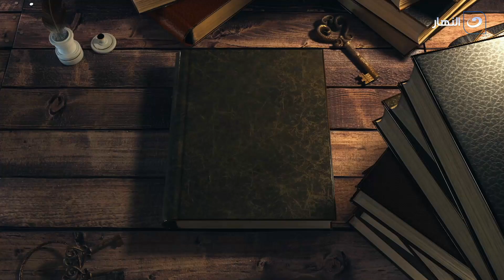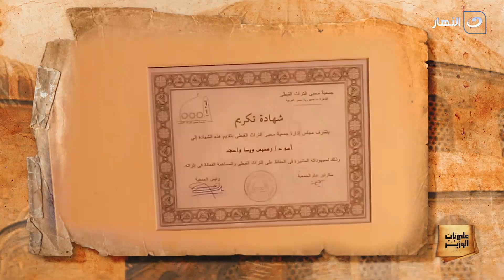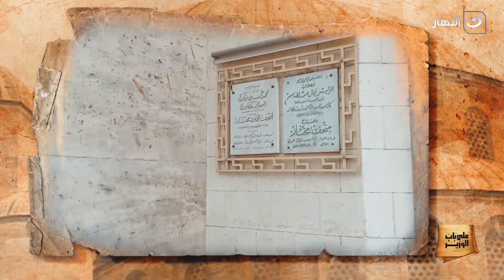على باب الوزير | الجمعة 5 أبريل 2024 - حكاية المهندس رمسيس ويصا واصف